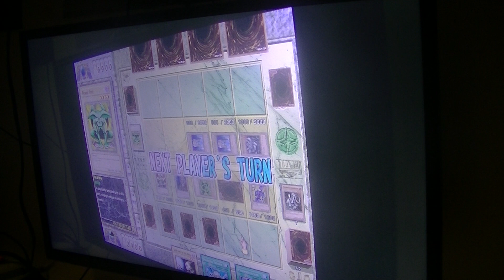spellen pc cd rom yu-gi-oh! 2019 vlog 11